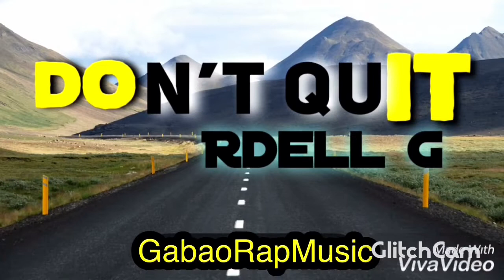DOn’t quIT by: Rdell G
Song Title : Don’t Quit
Artist : Rdell G

Composed by : Rdell Mark Bandola Gabion
Inspired by Post Malone

Gabao Irosin Sorsogon
Gabao Rap Music Present

Rdell G wuzzap Men